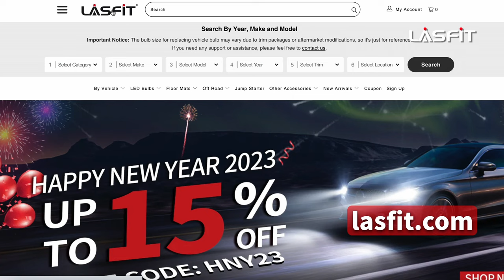NEW Version!!! How to install standard H7 LED headlight bulbs? LA Plus H7 Installation Guide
👉Get 15%OFF CODE: YTB15

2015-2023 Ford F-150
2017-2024 Ford F-250 F-350 F-450 F-550
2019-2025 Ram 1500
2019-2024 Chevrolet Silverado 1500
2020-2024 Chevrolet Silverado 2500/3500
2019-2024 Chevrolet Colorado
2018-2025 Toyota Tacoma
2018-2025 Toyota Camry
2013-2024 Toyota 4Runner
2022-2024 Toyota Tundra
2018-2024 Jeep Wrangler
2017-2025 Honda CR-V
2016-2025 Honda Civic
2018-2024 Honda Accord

👉Get Your Free Test of the Newest 2023 LED Bulbs at Lasfit! Don't miss out!

Soooooo exciting to show you our newest product the new design LA Plus H7. In view of the fact that the previous H7 installation video had more than 350,000 views, this new installation instruction introduction video is hereby released. 4K high-definition picture quality, richer picture details and product function display make it easier for you to use our products.

1. LA plus series H7 LED bulbs
2. LS plus series H7
3. Special H7 LED bulbs with retainer holder adapter

There are 4 types of standard H7 headlight sockets. The most common type is the one with a spring, which is used to lock the bulb.

We also carry some custom-made H7 LED bulbs for those that contain special retainer holders. If you have any questions, please feel free to talk with us. Thank you for your support to Lasfit.

Chapters:
00:00 Intro
00:24 LA Plus H7 LED Bulbs
01:16 How to install H7 LED Bulbs 1
02:08 Attention!
02:20 How to install H7 LED Bulbs 2
03:13 How to install H7 LED Bulbs 3